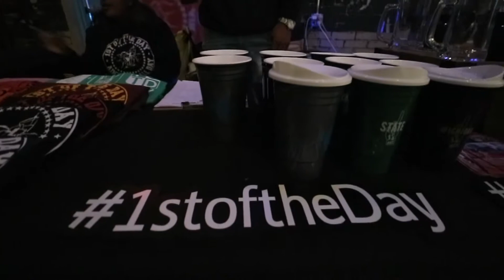1st Of The Day LIONS TAILGATE PARTY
Detroit Lions, Tailgate Party